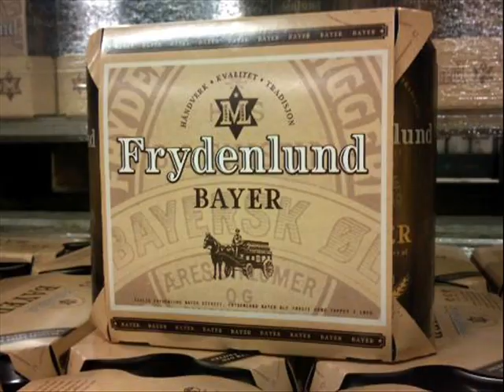Skymarshall Arts Chevrolet Beretta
I do not own this soundtrack or any of the images.
I'm just a fan of Skymarshall Arts.